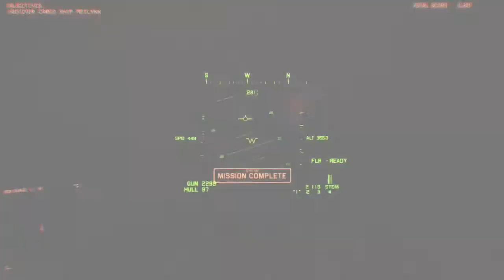Protect Wingman Xbox Gameplay